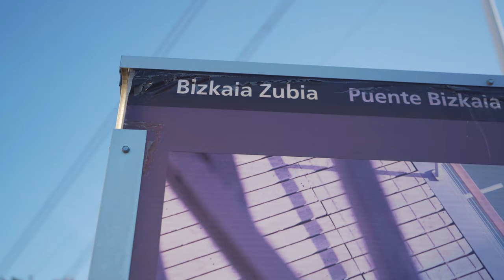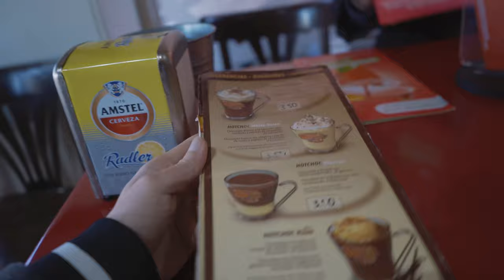Y SI EL CASTILLO DE ROCADRAGÓN EXISTIERA EN LA VIDA REAL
Tuve la oportunidad de visitar san juan de gaztelugache, el lugar de grabación de uno de los episodios de Juego De Tronos

Eric Tro

GRACIAS a TODOS por formar parte de esta pequeña FAMILIA